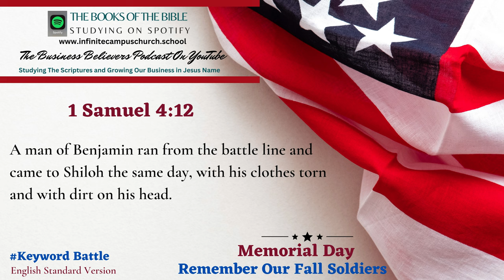Small Business Believers YouTube Podcast Memorial Day Playlist The Book of 1 Samuel 4:12.